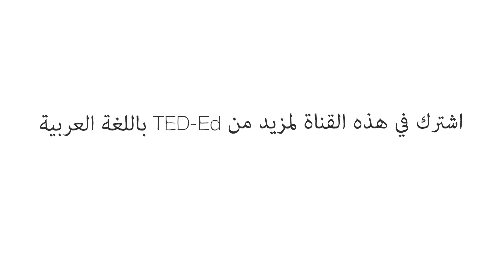لماذا أصبحت الطائرات أبطأ مما كانت عليه في السابق؟ - اليكس جيندلر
لماذا لا تزال رحلات الطيران التجاري بطيئة؟ ابحث في المشاكل التكنولوجية والبيئية التي تواجه الطيران فائق السرعة. في عام 1996، أقلعت طائرة تابعة لشركة الخطوط الجوية البريطانية من نيويورك إلى لندن في زمن قياسي لم يتجاوز ساعتين وثلاثة وخمسين دقيقة. ومع ذلك، اليوم، يتوقع المسافرون على نفس الخط أن يقضوا على الأقل ست ساعات في الجو - ضعف المدة. فلماذا؟. في عالم يبدو أن كل شيء يسير بسرعة، تراجعت رحلات الطيران التجاري؟ يشرح أليكس جيندلر المشاكل التي تواجه الطيران فائق السرعة.

درّسه Alex Gendler

 إخراج Michael Kalopaidis و Alexia Roider